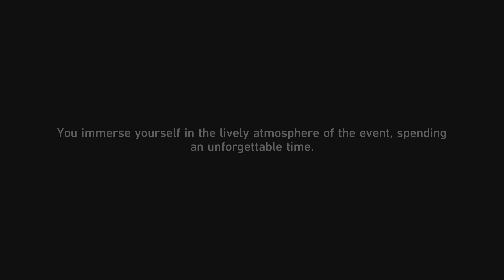Honkai: Star Rail AkaneSato Mission Part 6